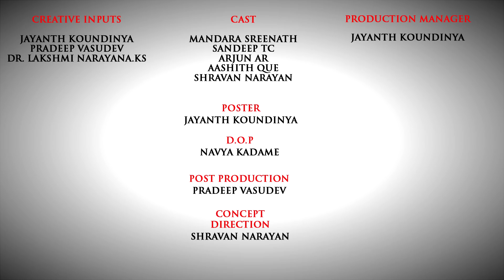10YearsChallenge Gone Wrong | Kannada Comedy | Shravan narayan | Arjun A R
Hi,
Post Production : Pradeep Vasudev
D.O.P : Navya Kadame
Production Manager:  Jayanth Koundinya
Script,Concept ,Dierction : Shravan
Cast : Mandhara, Sandeep ,Arjun ,Aashith,Shravan